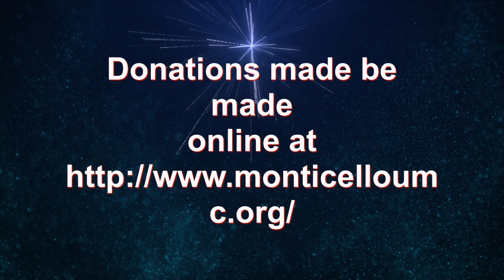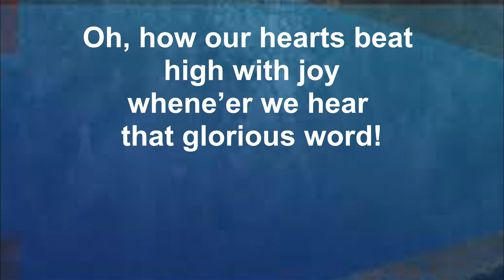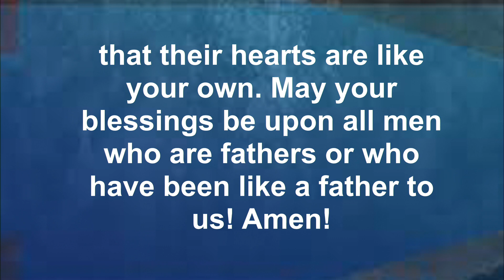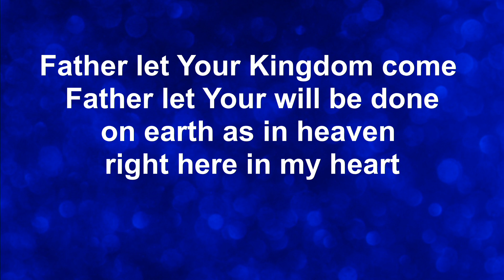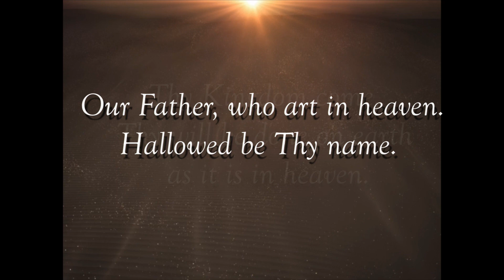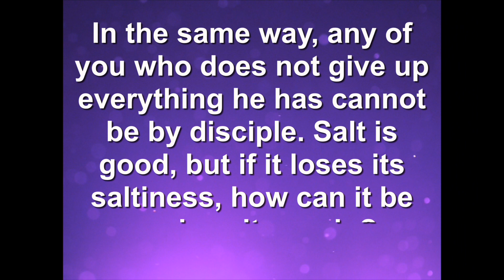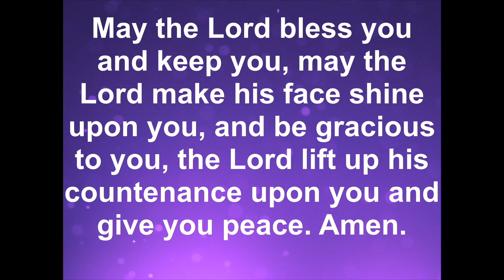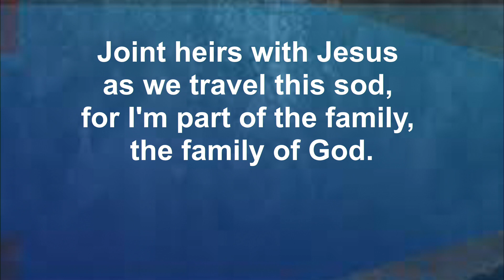Worship Service June 18, 2023